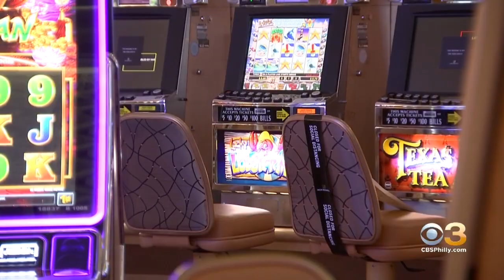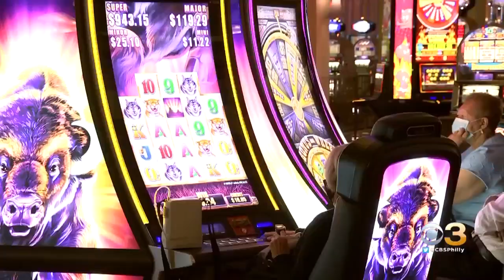Borgata Reopens To Public With 'New Normal' Safety Procedures In Place